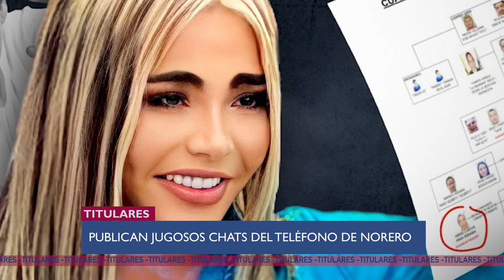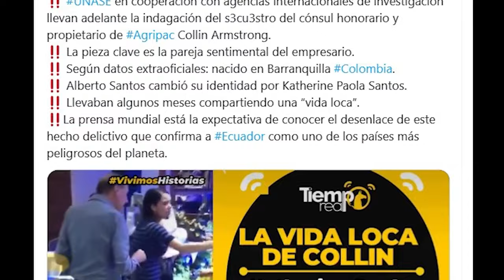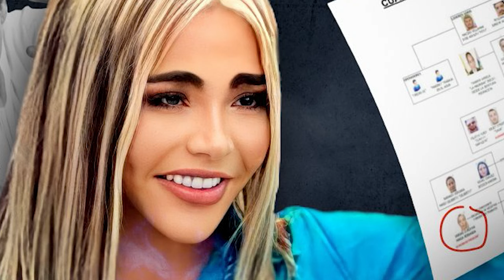MAFER VARGAS hacía MISIONES para NORERO, según chats de DIANA SALAZAR - U NEWS 18/12